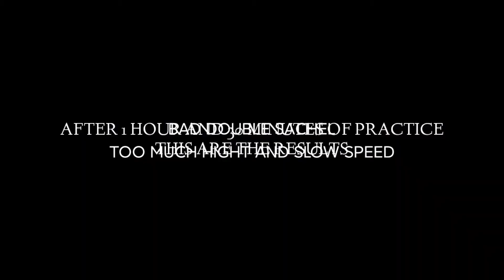Day 1 of using RAZE in valorant